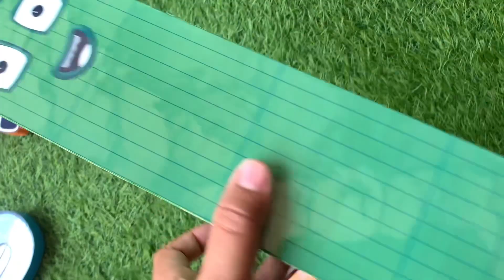Looking for Numberblocks NEW 11316 Puzzle Tetris Shape ASMR | Numberblocks Satisfying Video